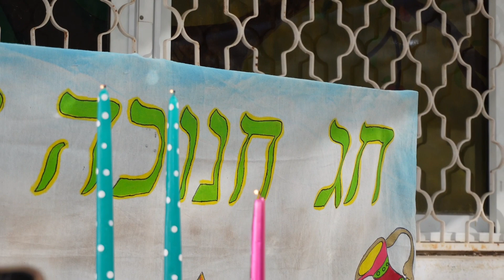ХАНУКА В ИЗРАИЛЕ / ПОЁМ ПЕСНИ / ОФИЦИАЛЬНО БОЛЬШЕ НЕ ЕМ ПОНЧИКИ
Ребята, посмотрите это видео до конца, не пожалеете :))))))))